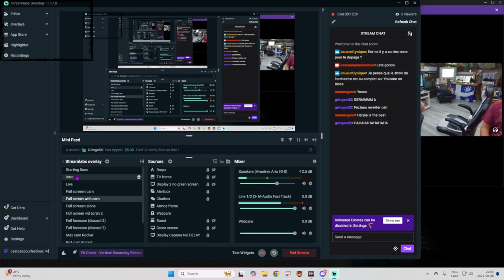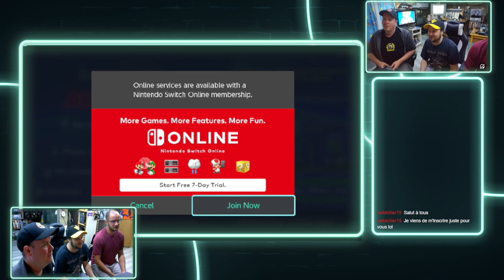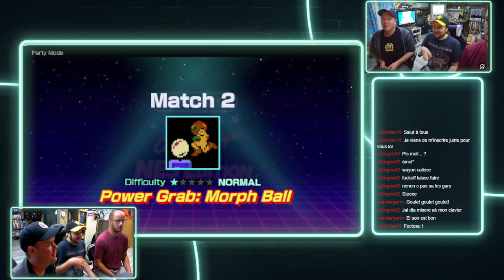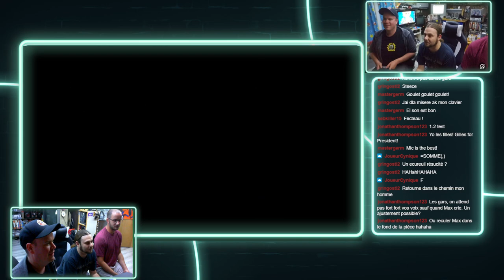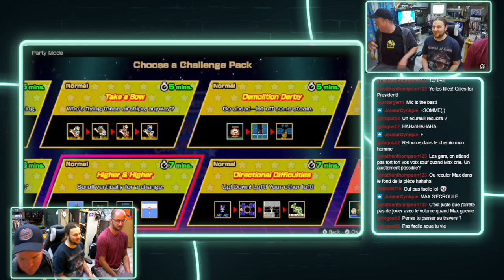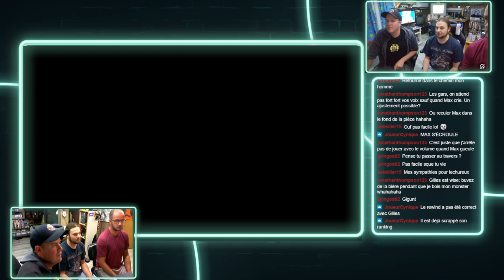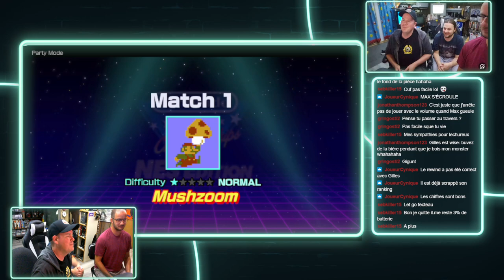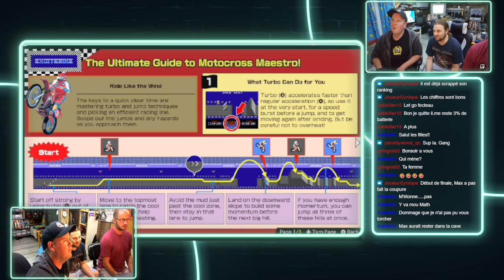CPPLD en vacances - Nintendo World Championship Nes Edition (Twitch)